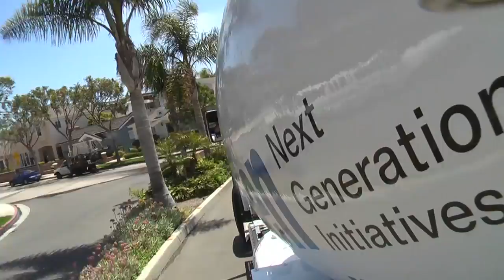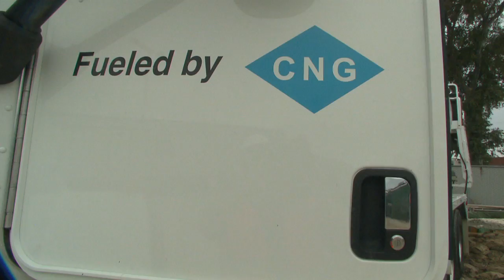McNeilus Compressed Natural Gas Fueled Vehicles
Straight from our factory to your fleet — McNeilus CNG-powered garbage trucks will reduce your fuel costs and emissions, and help reduce our foreign oil dependence. They are 2010 emissions compliant and run quieter than any diesel garbage truck on the road today, while being every bit as powerful.